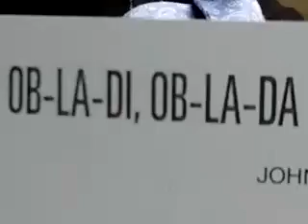Ukejam Obladi-Obladah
Learning Video